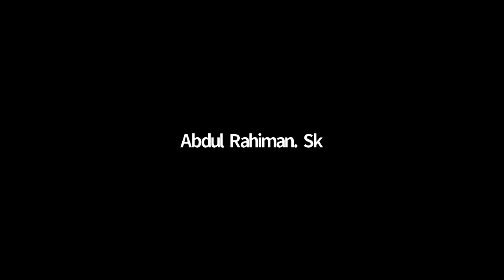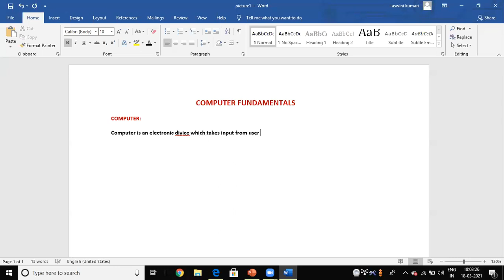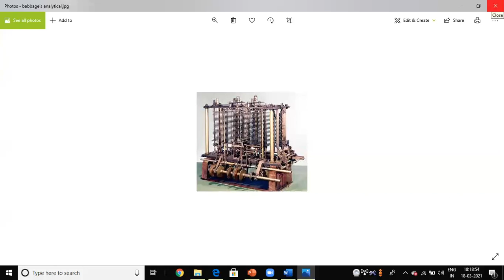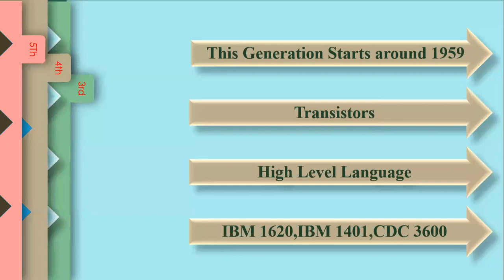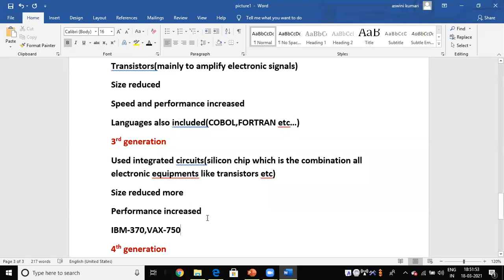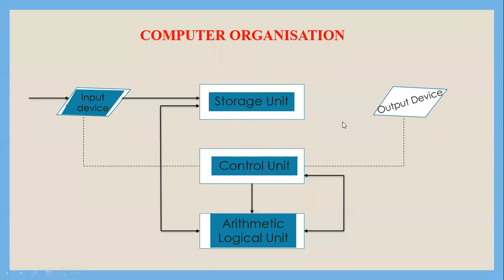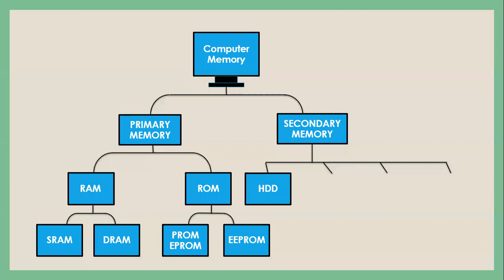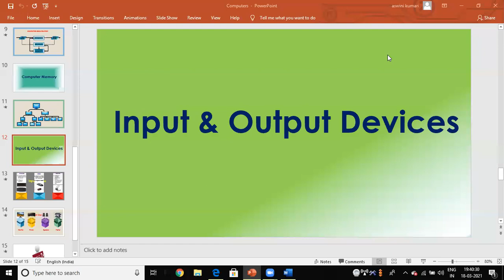Batch 1 Fundamentals of Computers ( March 19th 2021 Phase 2)